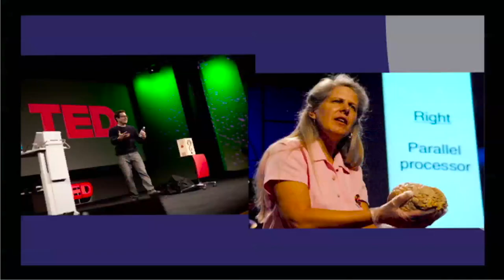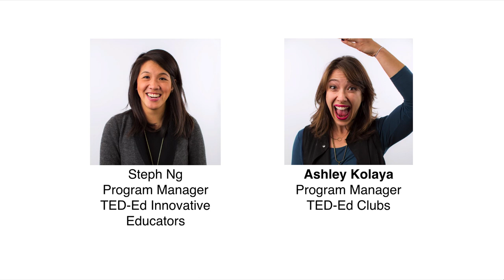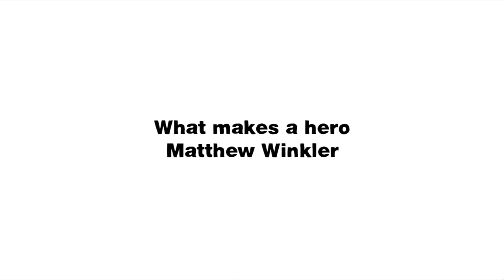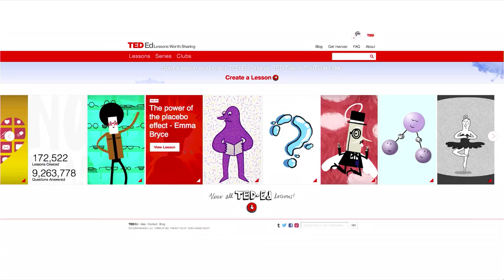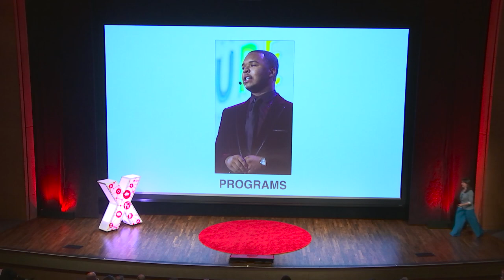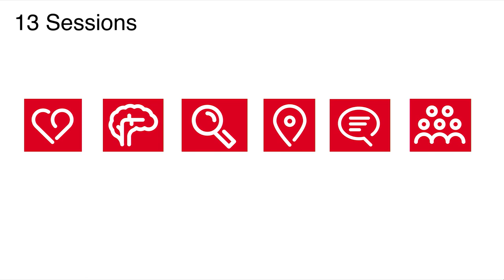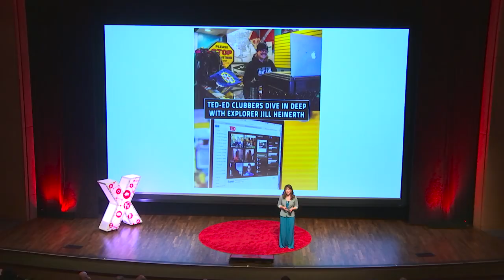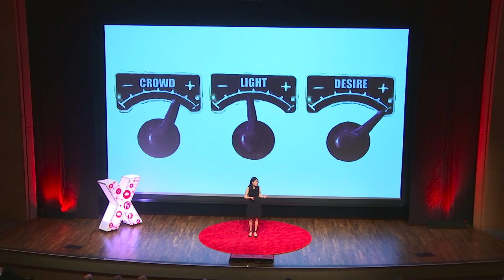TED-Ed: Harnessing Crowd, Light & Desire | Stephanie Lo, Steph Ng & Ashley Kolaya | TEDxElCajonSalon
One word, APPLY. Apply to start a TED-Ed Club with your students. Create a place for students to share their "Ideas Worth Spreading." Animated lessons help students to grasp clever ideas through TED-Ed Lessons. There are many facets to TED-Ed to help students and adults grow as global citizens. For more information on this video visit Ed.TED.com.

Stephanie Lo is the Director of Programs for TED-Ed, the education initiative of TED, a nonprofit dedicated to spreading ideas and information around the world. TED-Ed is an extension of TED’s mission and focuses on celebrating and sharing the voices of students and teachers around the world by creating curiosity-focused educational videos, customizable for teachers and learners to use via the TED-Ed website (ed.ted.com).

Stephanie oversees TED-Ed’s content and programmatic areas, focused on bringing TED to educational environments and and connecting global youth and educator communities around the world. She also develops new educational programs and works with partners interested in TED’s overall mission and work. Prior to joining TED, Stephanie was the Director of Growth and Development for Relay Graduate School of Education, where she worked on business and infrastructure growth to launch a nationwide graduate school of education.

Stephanie Ng is currently a TED-Ed Program Manager at TED Conferences. She manages the TED-Ed Innovative Educator program where she has the privilege to work with some of most passionate educational leaders around the world on bringing innovations to education.

Before joining TED, Stephanie was a Special Education and General Education elementary school teacher in New York and Louisiana. Stephanie is passionate about sharing the voices of the next generation, promoting equity in American urban education, and eating breakfast foods.

Stephanie has a BA in Public Health from Rutgers University and a MA in Teaching from Relay Graduate School of Education.

Ashley is a Program Manager for TED-Ed, TED’s global youth and education initiative, whose mission is to spark and celebrate the ideas of youth and educators around the world. Working with the thousands of students in the TED-Ed Clubs program, Ashley has the honor of helping to develop and share the next generation of ideas worth spreading.

Ashley cut her teeth as a passionate advocate for youth voices during her time as a Senior Director for the YMCA’s national civic engagement program, Youth in Government. Prior to joining TED, Ashley served as Co-Founder and Managing Partner of HumanMomentum, a leadership and team development consultancy, where she worked with teams at GE, Etsy, and NYU to build stronger teams and organizational culture.

Ashley received a Master’s degree in Public Policy and Organizational Management at New York University. She is a diehard mental health advocate and has at various times also been: a political strategist for a failing US Senate campa